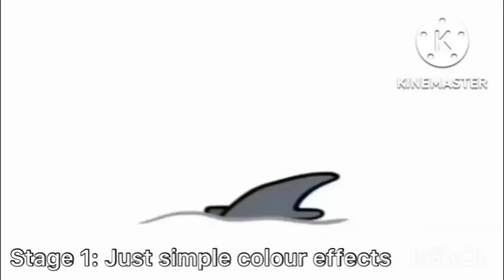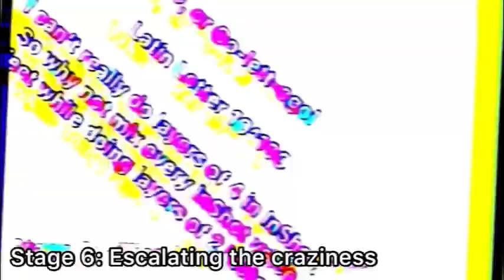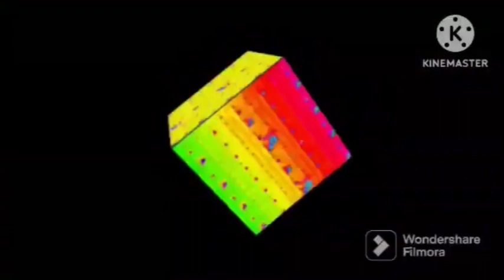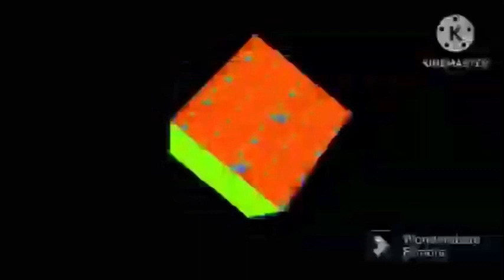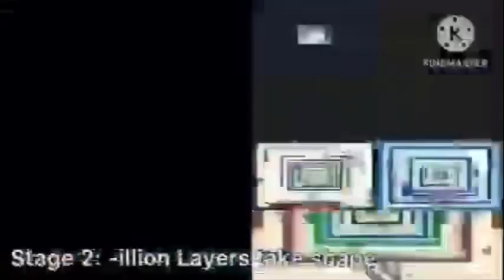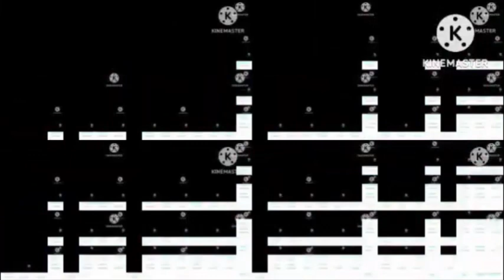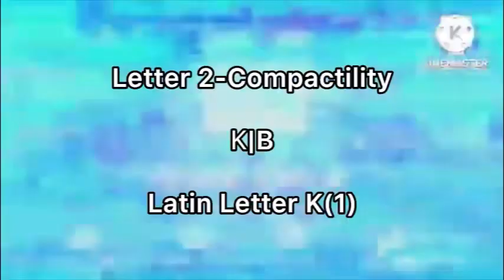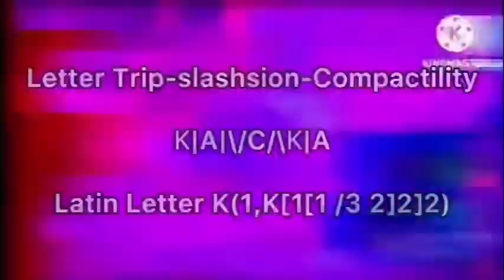Alphabet Lore (A-T̵͉͇͑͗H̸̙́E̷̙͌̐́ ̴̮̼͌?̶͓̠̙͆?̶̛̩̰͔?̴̲́̅̄?̴̩̓?̸̛̪͌ͅ) Fanmade Full Version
I made segments 1-10, and @BobertTheFictionalGoogologist  made segments 11-20.